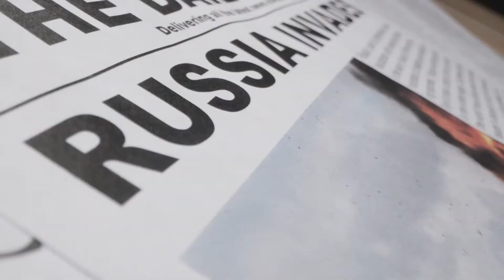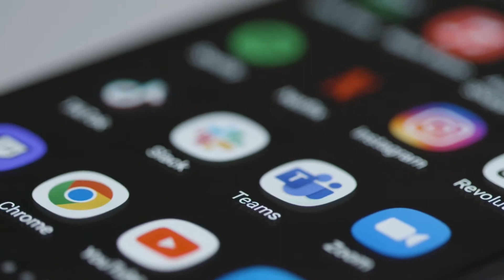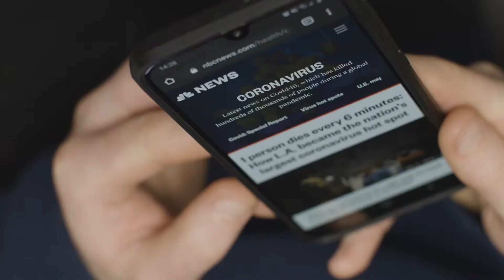Libertad de prensa en Ecuador 🇪🇨💡